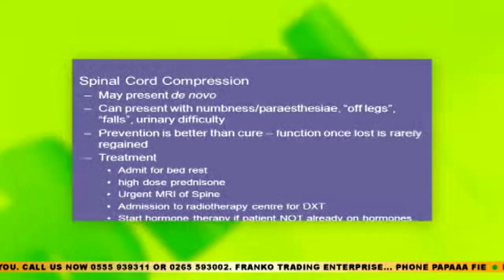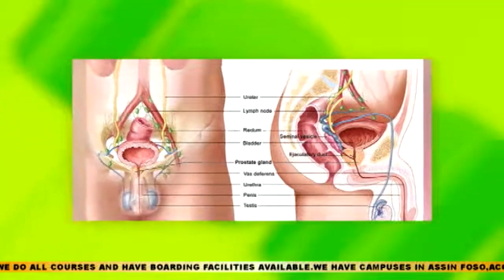Health Tips: Complications of Prostate Cancer - Badwam on Adom TV (06-10-23)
Health Tips: Complications of Prostate Cancer -  Badwam on Adom TV